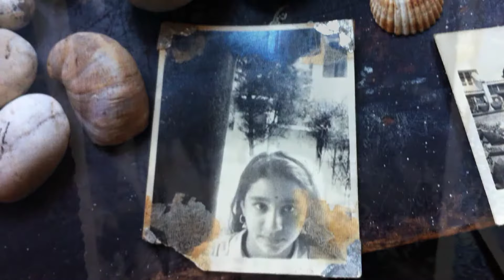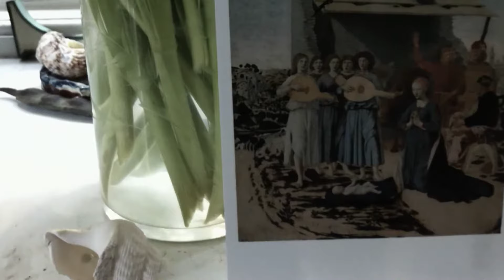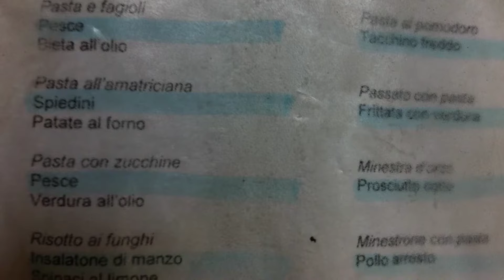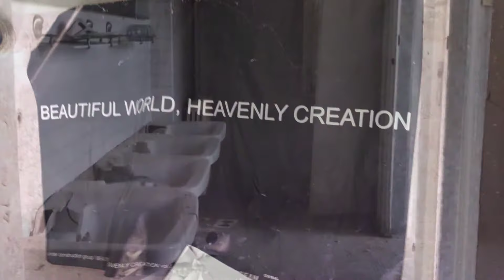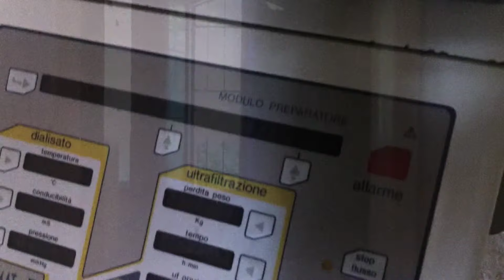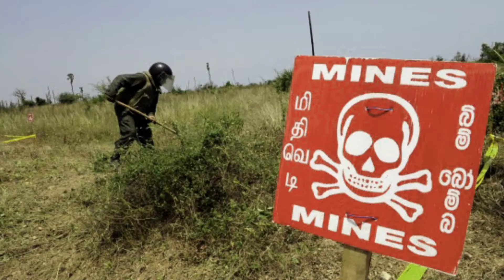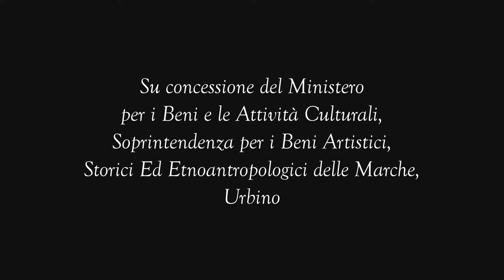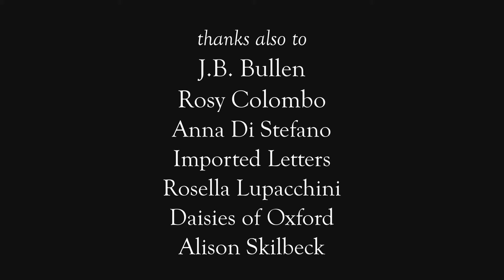Letter from Urbino, a short film based on an idea from The Road To Urbino, Roma Tearne, 2012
International premier at The National Gallery, London 15 June 2012

Discussion with Roma Tearne hosted by Jon Snow

Filmed on an iPhone 4 and edited on Media 100

Letter from Urbino is a short film based on an idea from the novel The Road To Urbino by Roma Tearne. Shot in an unforgettable location in Italy to give the appearance of a hand tinted postcard, it combines a personal view of the paintings of Piero della Francesca with the Italian landscape and its impact on one solitary immigrant.